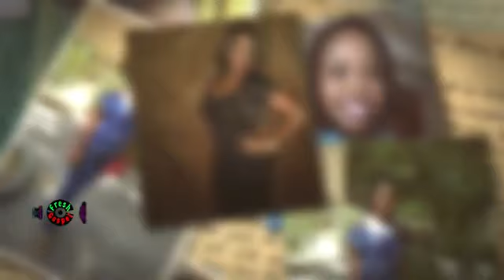Lakay Papa Mwen Anwo a ( FRESH GOSPEL TV ) Haitian Gospel Songs 2020 praise and worship songs 2020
Bienvenue sur  "Viv Jezi Newtwork"
Abone avek nou pou pa rate ankenn mesaj pawol Bondye ak Mizik levanjil

Kontinye branche chanel sa pou nanm ou ka beni
ak pawol ki soti anwo. Pawol kap rafrechi nanm ou

Sou chanel sa wap dekouvri nou mizik pou adore pou pase yon bon jounen ak yon bon lannuit.